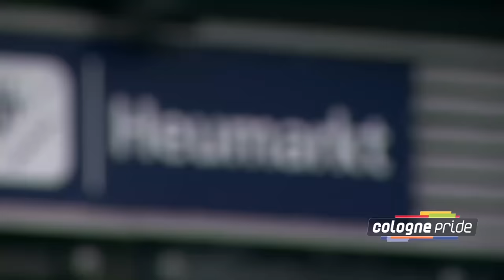Cologne Pride 2017 - ERASURE live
Erasure live beim CSD Köln 2017